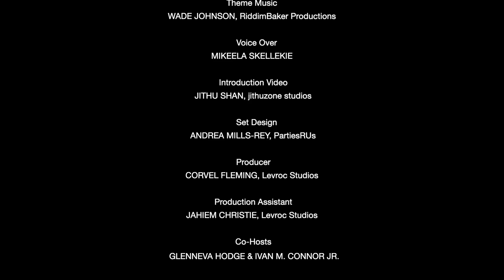Progress Report Season || : Episode14